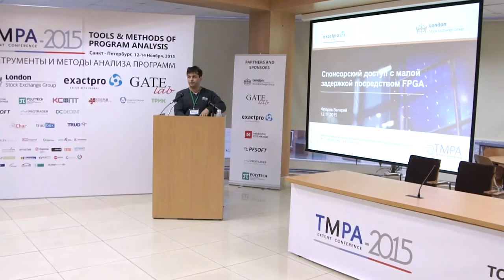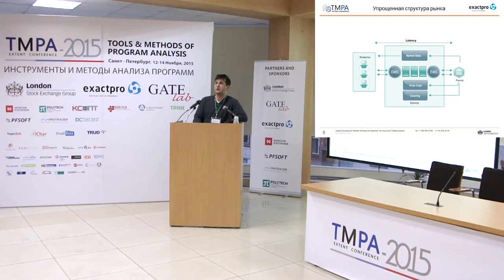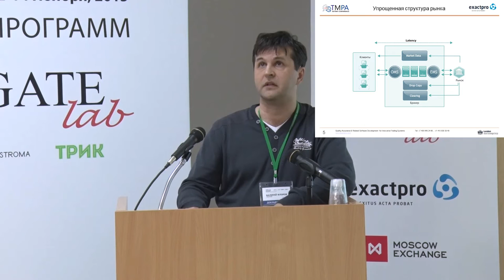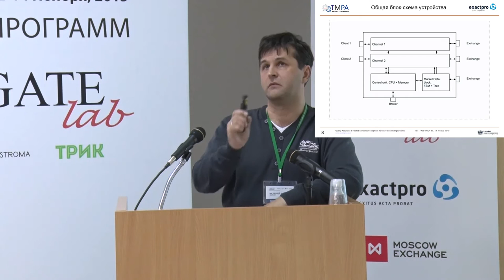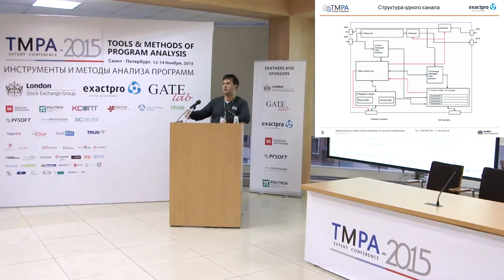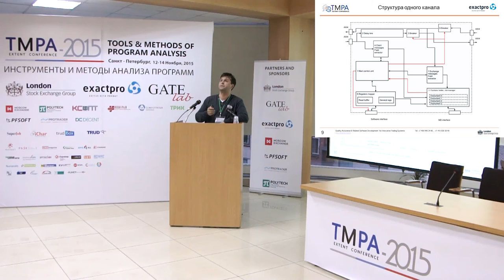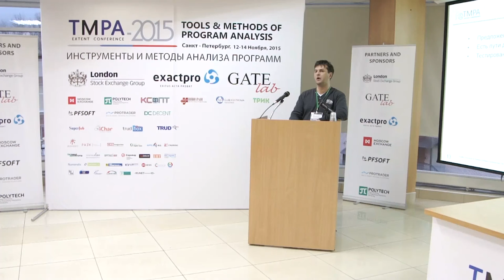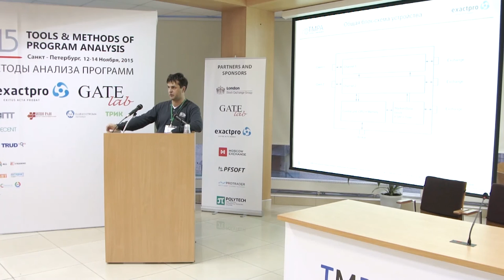TMPA-2015: FPGA-Based Low Latency Sponsored Access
Valery Florov, Pavel Garin, Pavel Smirnov, Maxim Metelkov, Exactpro Systems

12 - 14 November 2015
Tools and Methods of Program Analysis in St. Petersburg